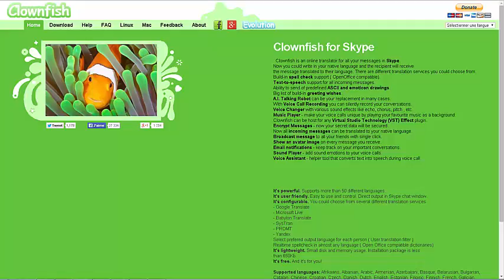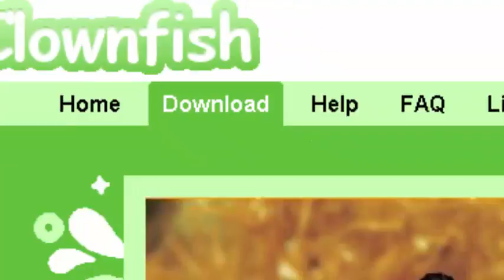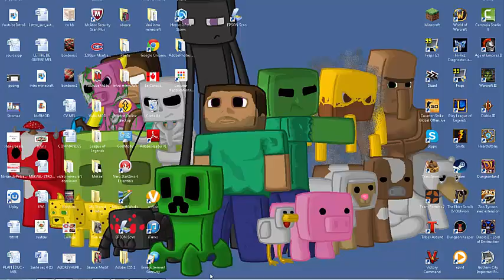Tuto | ClownFish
DESCRIPTION IMPORTANTE POUR LE LIEN